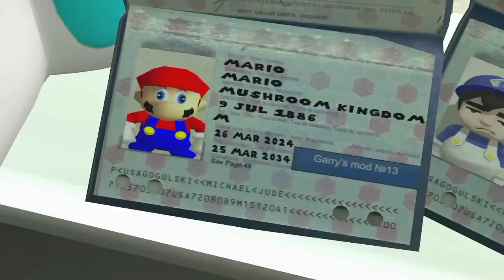Mario's Plane Trip Review